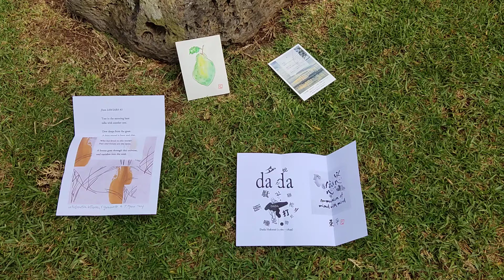Mail Art from Tohei Mano